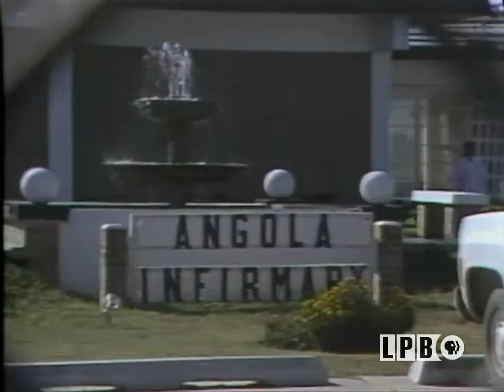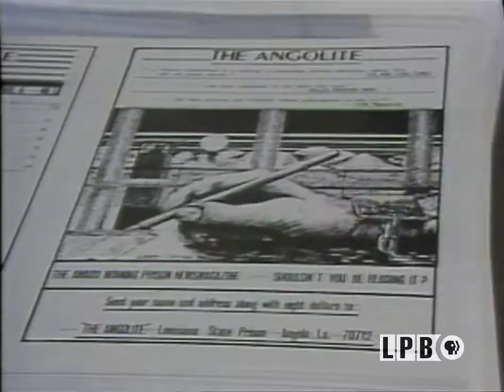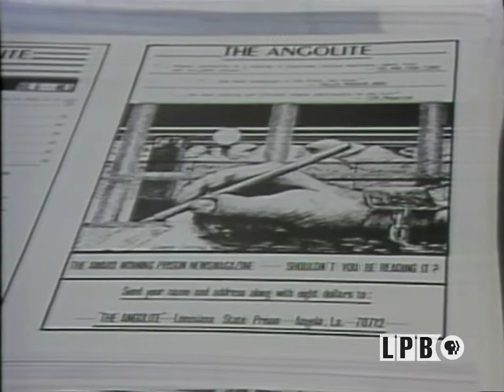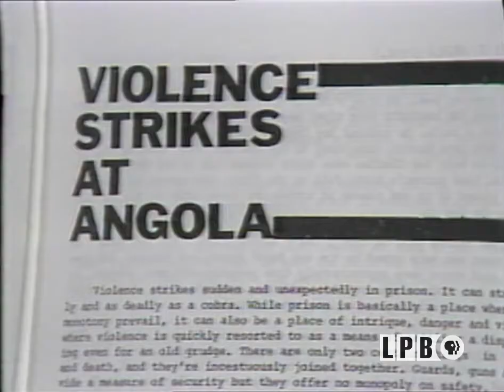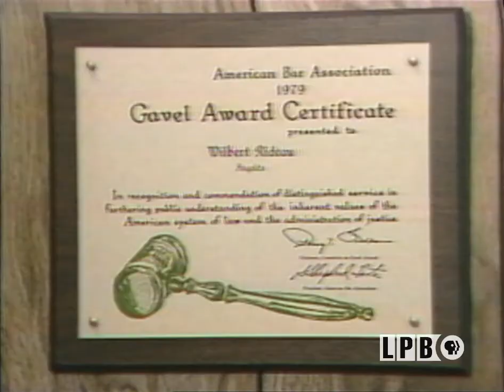Billy Sinclair & Wilbert Rideau | Folks (1982)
This episode from the January 14, 1982,  of the series “Folks” features Sharon Elizabeth Sexton’s visit to Angola, the Louisiana State Penitentiary in West Feliciana Parish. She interviews inmates Billy Sinclair and Wilbert Rideau, the editors of “The Angolite,” the prison’s award-winning bi-monthly newsmagazine. They discuss their goal of presenting a realistic view of prison, the stories they cannot print, prison culture, and the different value system of the younger inmates. Sexton also interviews Angola Warden Ross Maggio and Assistant Warden Peggie Gresham.